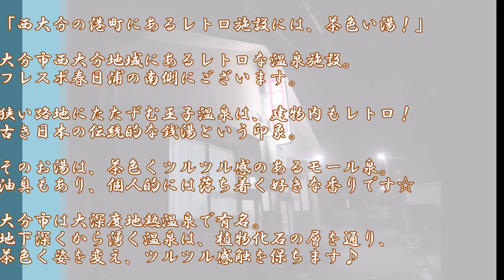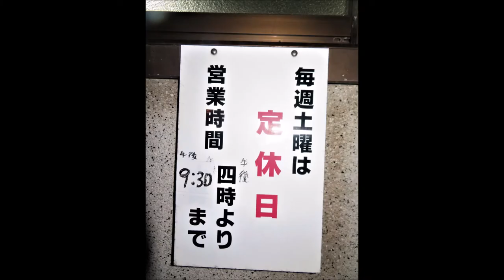【茶色い湯＆レトロ】王子温泉＠大分市～九州温泉道2巡目vol 38～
「西大分の港町にあるレトロ施設には、茶色い湯！」

大分市西大分地域にあるレトロな温泉施設。
フレスポ春日浦の南側にございます。

狭い路地にたたずむ王子温泉は、建物内もレトロ！
古き日本の伝統的な銭湯という印象。

そのお湯は、茶色くツルツル感のあるモール泉。
油臭もあり、個人的には落ち着く好きな香りです☆

大分市は大深度地熱温泉で有名。
地下深くから湧く温泉は、植物化石の層を通り、
茶色く姿を変え、ツルツル感触を保ちます♪

‹王子温泉（※2020年8月末時点）›
　・住所：大分市王子中町8-27
　・時間：16:00～21:30
　・休館：土曜日(2020年9月20日(日)～22日(火)も休業)
　・料金：大人380円、小 学 生150円、未就学児70円
　・泉質：炭酸水素塩泉
　・交通：JR大分駅から大分交通バスで約13分
　　　　　→王子中町バス停下車